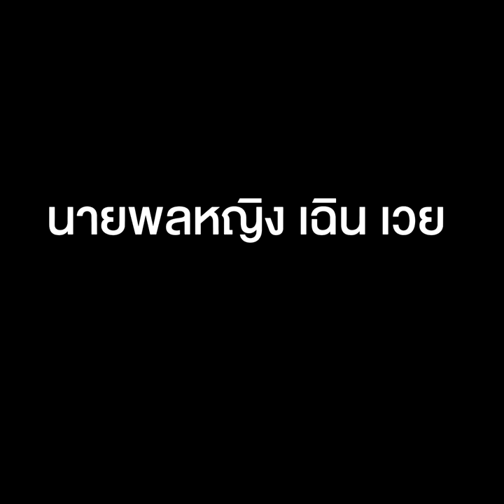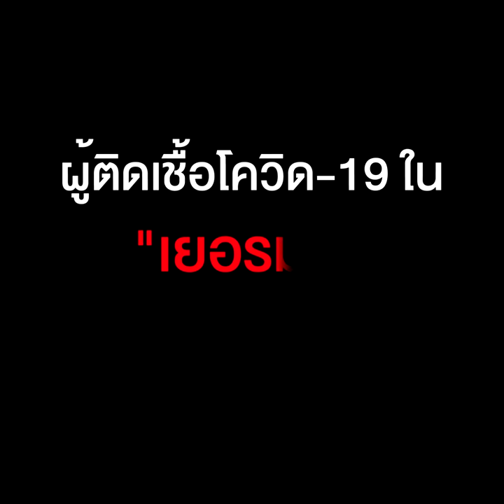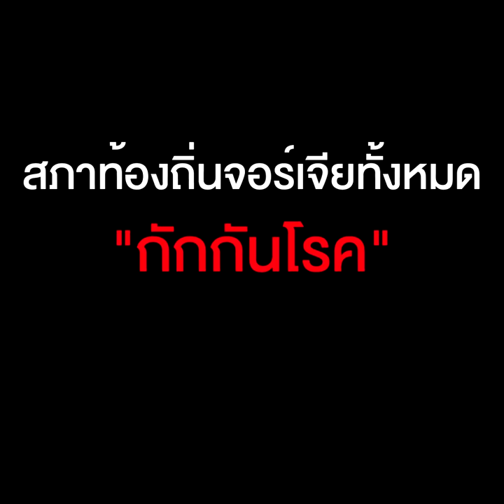อัปเดทสถานการณ์ไวรัส covid-19ระบาด ทั่วโลก !!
นายพลหญิง เฉิน เวย “นักสังหารอีโบลา” นำทีมทดลองวัคซีนกันไวรัสโควิด-19 เตรียมการผลิตแล้ว

อยู่หมัดแท้ทรู! ผู้ติดเชื้อโควิดจีนเป็น 0 นักระบาดวิทยาชื่อดังแนะใช้มาตรการคุมไวรัสแบบจีนถึงจะเอาอยู่

ผู้ติดเชื้อโควิด-19 ใน “เยอรมนี” พุ่งเกิน 10,000 พบผู้ป่วยใหม่ 2,800 รายในวันเดียว

ลาวระงับออกวีซ่า 30 วัน ปิดสถานศึกษาทั่วประเทศเลี่ยงโควิด-19

พม่าห้ามต่างชาติข้ามด่านพรมแดน จำกัดเข้า-ออกประเทศทางสนามบินเท่านั้น

สภาท้องถิ่นจอร์เจียทั้งหมด “กักกันโรค” หลังมี ส.ว.ติดเชื้อ ดับทั่วโลก 9,000 ฮังการีส่งทหารเข้าควบคุม 140 บริษัทสาธารณูปโภคพื้นฐาน